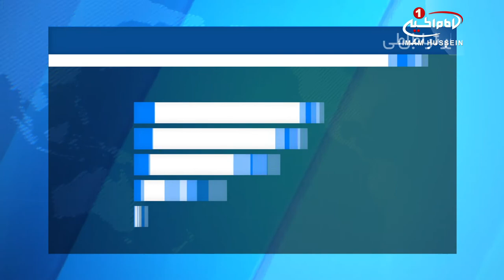غرق شدن بسیاری از داعشی‌ها در رود فرات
ارتش سوریه همه مناطقی که روز گذشته در اطراف شهر البوکمال در مرز سوریه و عراق از دست داده بود را بازپس گرفت.
منابع سوری اعلام کردند: در جریان عملیات بازپس گیری این مناطق شمار زیادی از سنی های تندروی داعش به هلاکت رسیده و بسیاری نیز هنگام فرار از طریق رود فرات غرق شدند.
شایان ذکر است که روز گذشته گروهی موسوم به دیده بان حقوق_بشر سوریه از سیطره داعش بر بخش‌هایی از شهر البوکمال در استان دیرالزور سوریه پس از حمله سنگین به ارتش سوریه خبر داده و اعلام کرده بود: داعش در یورش به البوکمال از ۱۰ عامل انتحاری و ۴ خودرو بمبگذاری شده استفاده کرده است.
این گروه، مدعی شده بود که ۲۵ نفر از نیرو‌های ارتش سوریه در درگیری با عناصر داعش در البوکمال کشته شده اند.
از طرفیف قاسم مصلح یکی از فرماندهان نیروهای مدافع از از عتبات و مقدسات عراق(الحشدالشعبی) در گفتگو با سومریه نیوز، تسلط داعش بر مناطق مرزی میان عراق و سوریه را رد کرد و گفت: در حال حاضر هماهنگی خوبی میان دو کشور برای کنترل مرزها وجود دارد.
وی افزود: ما به طور قاطع تسلط سنی های تندروی داعش بر بخش‌های از شهر بوکمال سوریه در مرز با عراق را رد نموده و تأکید می‌کنیم که مرزهای عراق و سوریه تحت کنترل نیروهای امنیتی عراق قرار دارد.